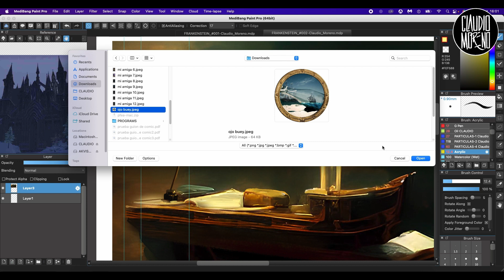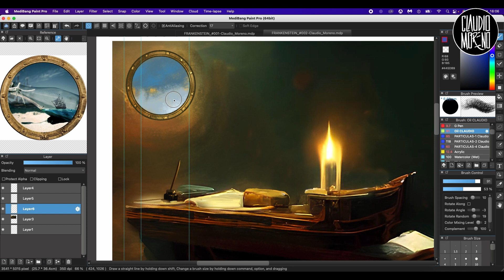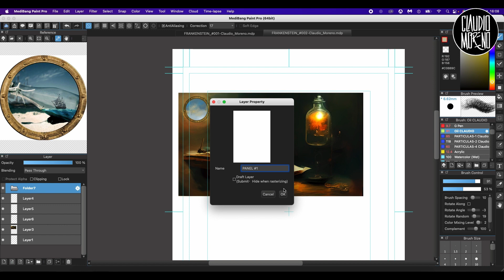Painting Robert Walton's cabin.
AI-assisted digital art by Claudio Moreno